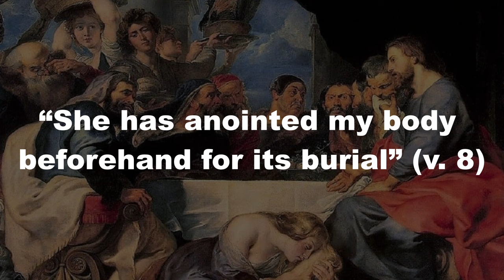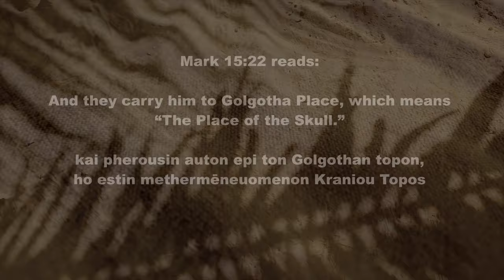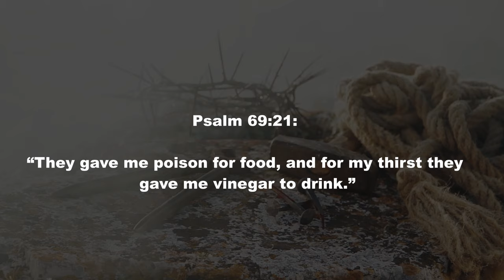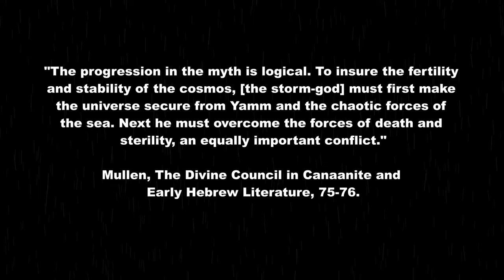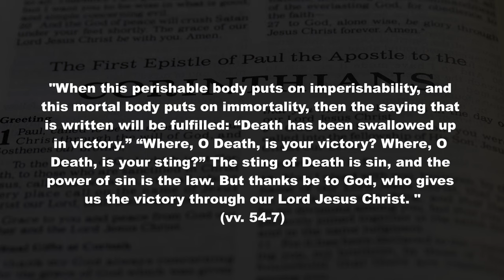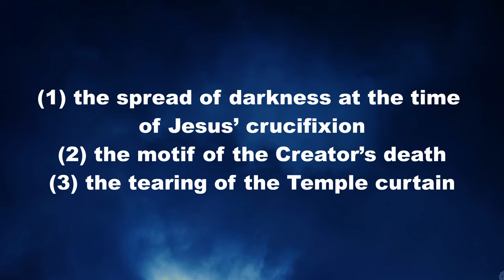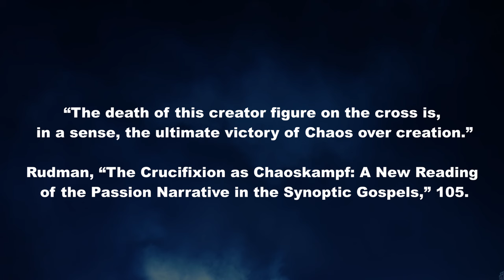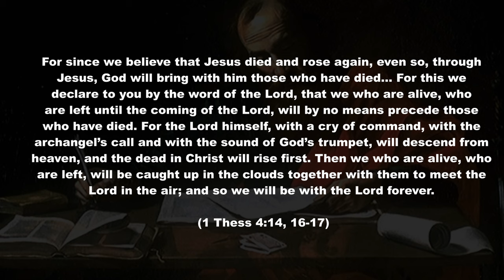From Crucifixion to Kingship: Jesus’ Death as Proof of His Godhood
In this video, we dive deep into one of the most profound mysteries of Christianity: How Jesus' death on the cross is the ultimate proof of His divinity. Through biblical analysis and historical context, we'll explore the crucifixion as more than just a tragic event—it’s the enthronement of Jesus as King, a cosmic victory over death, and the final fulfillment of divine prophecy.

We’ll break down how the Gospel of Mark, ancient apocalyptic literature, and the combat myth traditions all point toward Jesus’ kingship being revealed through His death and resurrection. The crucifixion is not defeat—it’s where Jesus conquers death itself, making His claim to divinity undeniable.

Join me as we explore:

- Why Jesus’ death was essential for proving He is God
- How His crucifixion was both His defeat and His victory
- The ancient myths and scriptures that foreshadowed His triumph over death
- What this means for us today, and how it confirms the truth of Christianity

This is more than a historical recounting—it’s an exploration of the deep theological implications that affirm Jesus as God. Whether you're a skeptic, a believer, or simply curious, this video will shed new light on the power of the crucifixion.
At Exploring Reality, our mission is fueled by individuals like you. We invite you to be a cornerstone of our journey by becoming a supporter and contributing to the creation of inspiring content.

Your partnership empowers us to continue making a difference. Thank you for being a vital part of Exploring Reality!
Want us to come speak at your next event?
Have doubts and want to talk to an expert? I’m part of the Talk About Doubts team! Get connected with an expert for a one-on-one conversation on your toughest questions